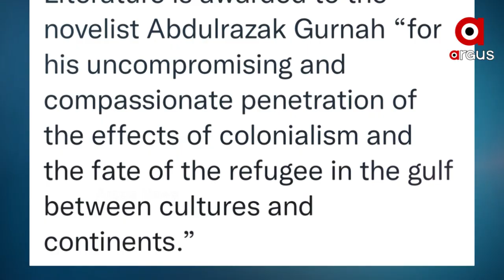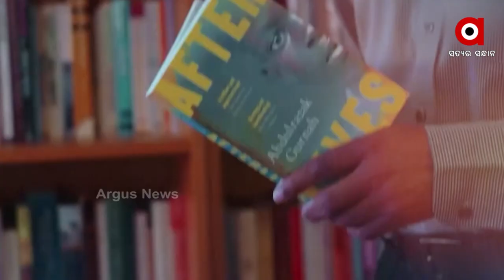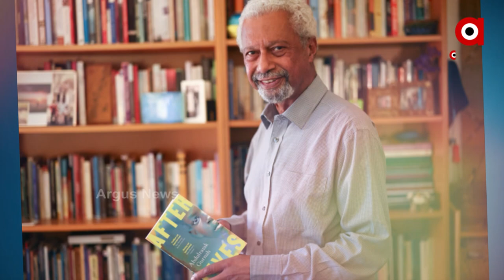ଚର୍ଚ୍ଚାରେ ସାହିତ୍ୟ ପାଇଁ ନୋବେଲ ପାଇଥିବା ଅବଦୁଲରଜାକ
ଚର୍ଚ୍ଚାରେ ସାହିତ୍ୟ ପାଇଁ ନୋବେଲ ପାଇଥିବା ଅବଦୁଲ ରଜାକ । ସାହିତ୍ୟରେ ନୋବେଲ ପାଇବାରେ ପ୍ରଥମ କୃଷ୍ଣକାୟ ଆଫ୍ରିକୀୟ । ଶରଣାର୍ଥୀ ଅନୂଭୂତିକୁ ରୂପ ଦେଇ ଆସିଛନ୍ତି ନିଜ ଲେଖାରେ । ଶରଣାର୍ଥୀ ସମସ୍ୟାକୁ ନେଇ ସୃଷ୍ଟି କରିଛନ୍ତି ସମ୍ବେଦନଶୀଳତା ।